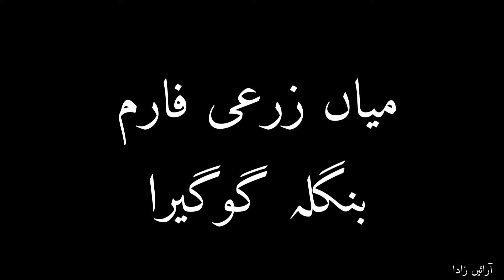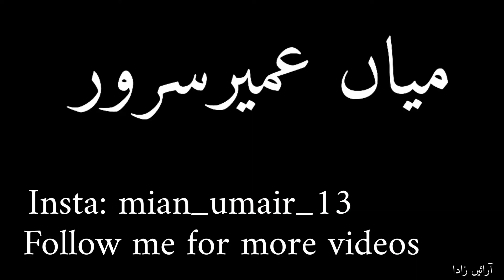Fully loaded 8 wheels trailer pulled out by 2 Messay_Ferguson and Belarus_MTZ_50